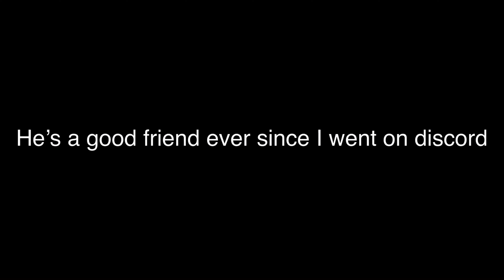Shoutout to M.G Productions